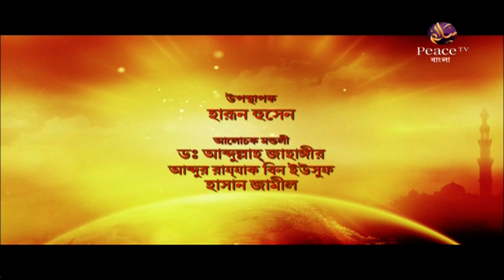১৬.১৬ মুসলিম সমাজে প্রচলিত কুসংস্কার। জালসা এ উলামা। গ্রুপ আলোচনা। পিস টিভি বাংলা